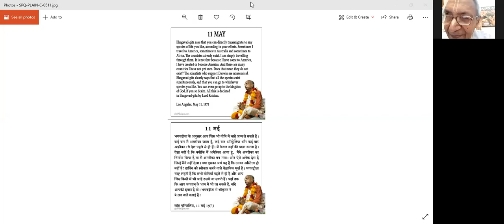Evolution of Human Life from Perspective of Bhagavad Gita ( Hindi ) : HG Nand Maharaj Pr